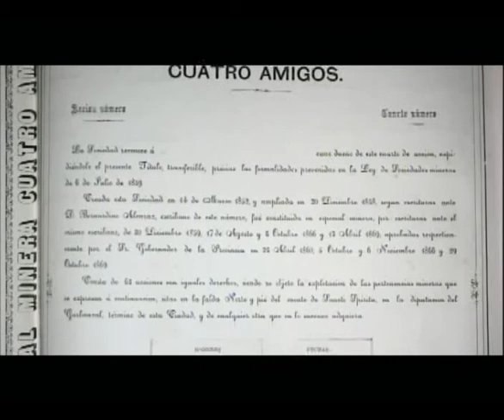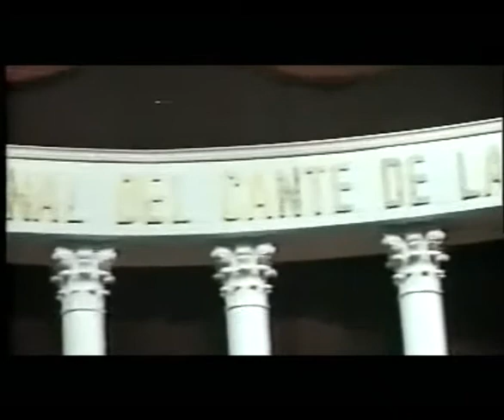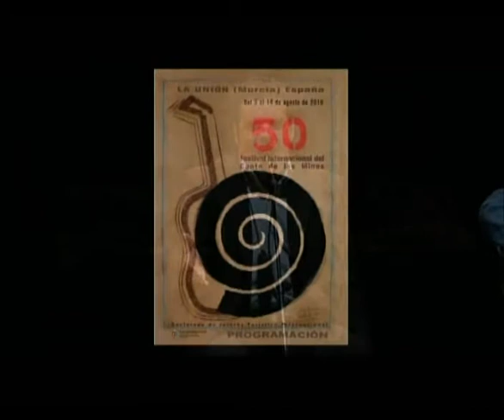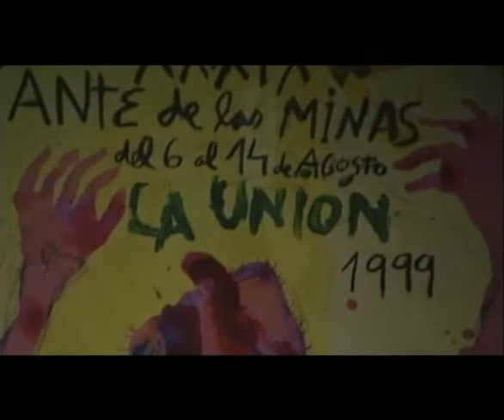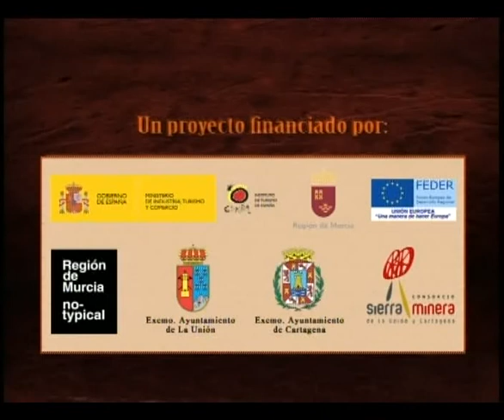DOCUMENTAL - Historia La Unión